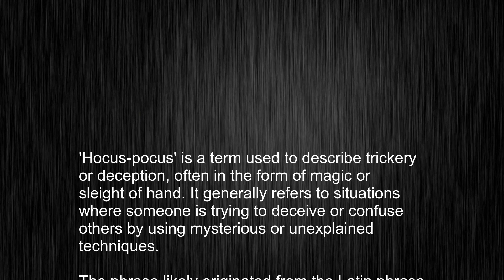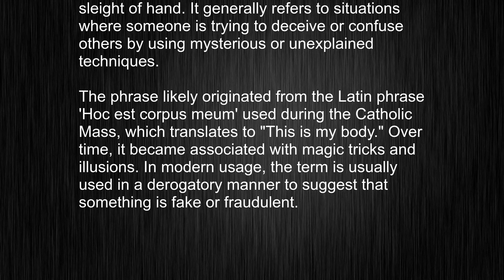Unraveling the hocus-pocus Pronunciation and Usage Mystery! Comprehensive Word Teaching!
This video tells you what "hocus-pocus" means, how to pronounce it, provides a pronunciation guide and an accurate definition.
   00:00 Pronunciation
   00:25 Meaning

   - What is the meaning of hocus-pocus
   - How to say hocus-pocus
   - What is the definition of hocus-pocus
   - How to pronounce hocus-pocus

   Visit our free audio/video dictionary tutorial to learn how to correctly pronounce words/names and to learn their meanings, definitions, just like hocus-pocus definition and meaning in Merriam-Webster, hocus-pocus definition and meaning in Collins English Dictionary, hocus-pocus definition and meaning in The Oxford English Dictionary, hocus-pocus definition and meaning in Longman Dictionary of Contemporary English, hocus-pocus definition and meaning in Cambridge Advanced Learner's Dictionary, and more.